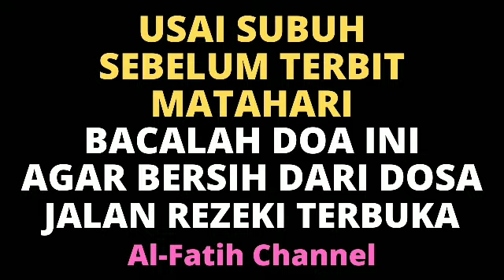SEMPATKAN BACA DOA INI SEBELUM MATAHARI TERBIT! SEMOGA KAYA REZEKI MELIMPAH LANCAR, DIAMPUNI DOSANYA